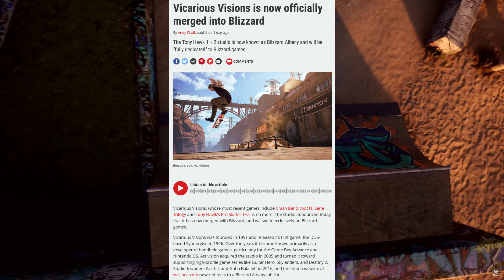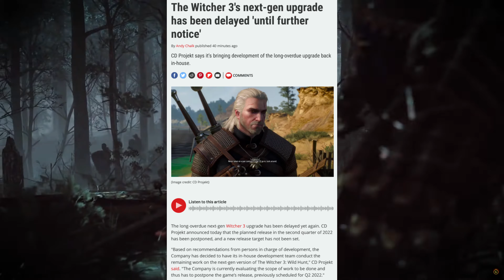PC Weekly - GeForce NOW 8 Games & EA is Back - Withcer 3 Next Gen Delay, Bugsnax on Game Pass & More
PC Weekly News roundup. Blizzard gets Vicarious Visions, Bugsnax no longer PS5 exclusive, Witcher 3 Next5 Gen Update Delayed, Plus your GeForce NOW News update with 8 new games and a new demo.

Amazon Links -
Luna Controller
MSI X570 Tomahawk MB
MSi Gaming X RTX 3060 GPU
Ryzen 5 5600x CPU